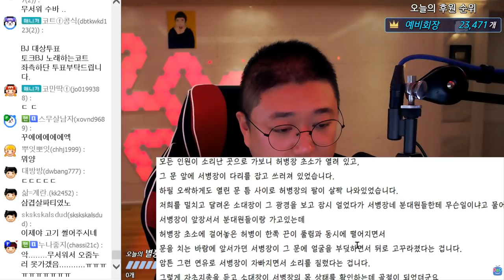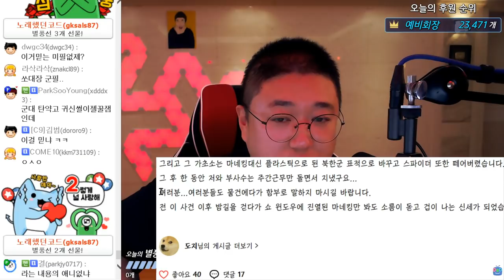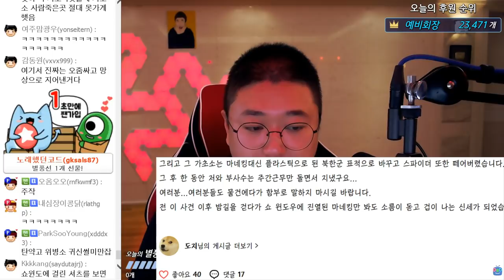들으면 오줌지리는 실화공포썰 (20.12.05-5)